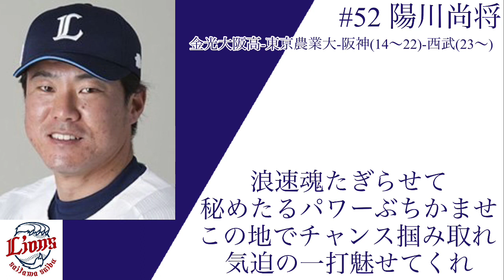陽川尚将選手 応援歌(西武)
先日発表された埼玉西武ライオンズ陽川尚将選手の応援歌です。